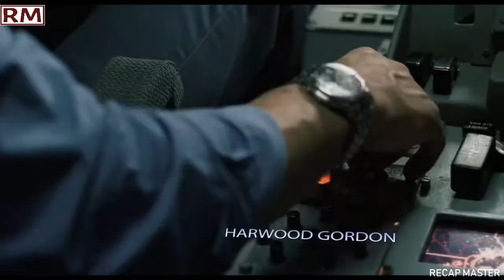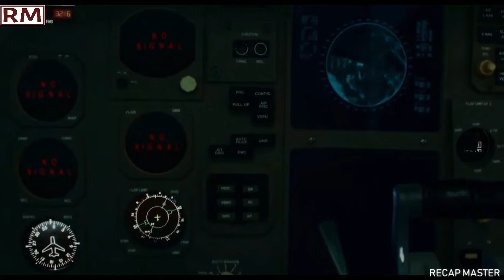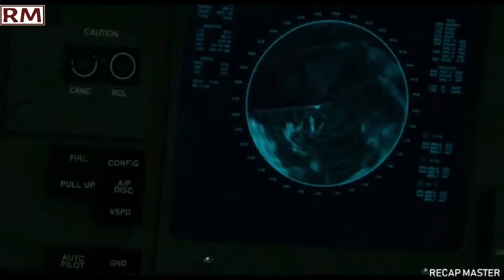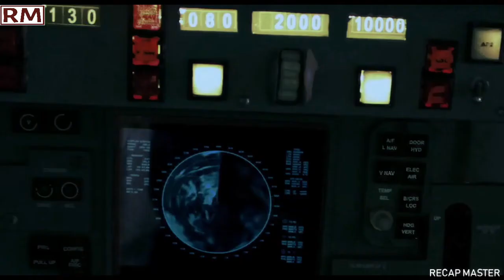A Plane Mysteriously Travels Back In Time When World War 2 Was Running Fantasy Movie Recap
Get ready for an adrenaline-fueled thrill ride with 'Flight World War II'! Follow a group of passengers aboard a commercial airliner who find themselves transported back in time to the heart of World War II. As they navigate through enemy territory, facing danger at every turn, they must band together to survive and alter the course of history. Prepare for intense aerial battles, daring escapes, and unexpected twists in this action-packed adventure that will keep you on the edge of your seat until the very end!

1. **Commentary and Criticism**: Our videos provide critical commentary, opinions, and discussions about films. We analyze and critique the artistic and narrative elements, providing a unique interpretation of the movies we recap.

2. **Transformative Nature**: The content we produce is highly transformative. We create shorter, summarized versions of films with the goal of recapping and reviewing, which adds new expression and meaning to the original material. We do not simply copy or reproduce the films in their entirety.

3. **Non-Commercial Use**: While our channel may earn revenue from advertisements, the primary intent is not to replace the experience of watching the original films but to offer an educational and entertainment perspective.

4. **Impact on Market Value**: Our recaps and reviews do not serve as a substitute for the original films, and they do not negatively impact the market value or demand for the original works.